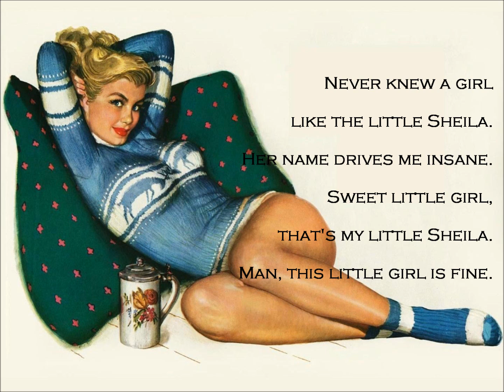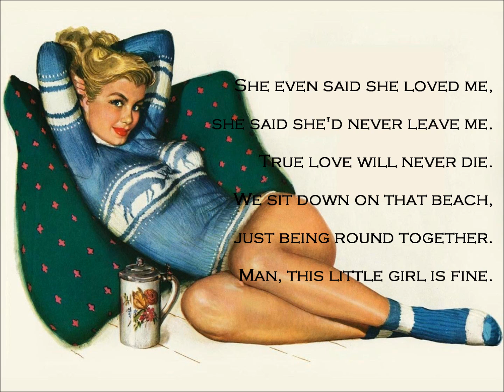The Greg Kihn Band - Sheila - With lyrics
GOOD GIRL SONG (Tommy Roe cover). From the album 'RocKihnRoll' (1981). Illustration: Al Moore.